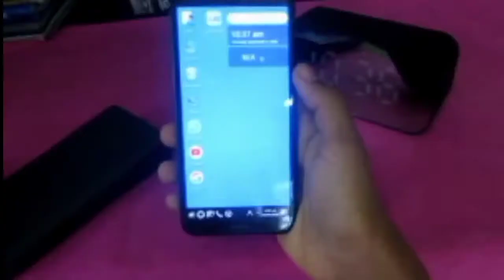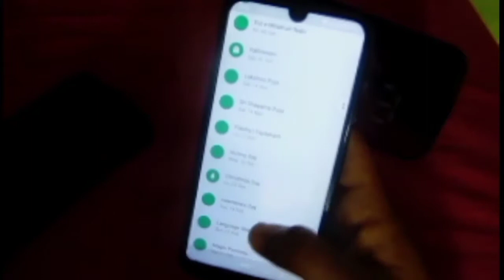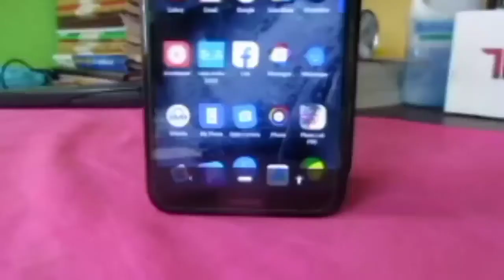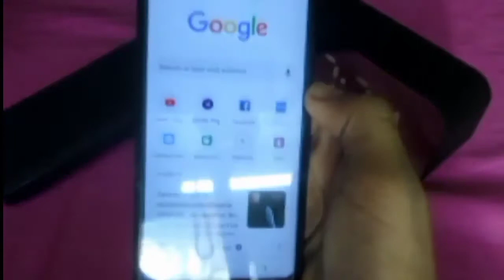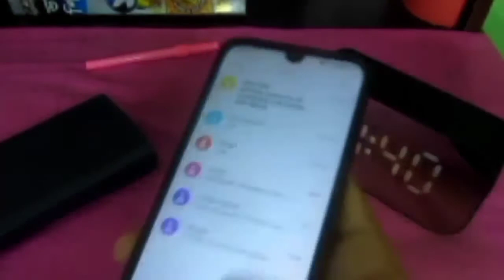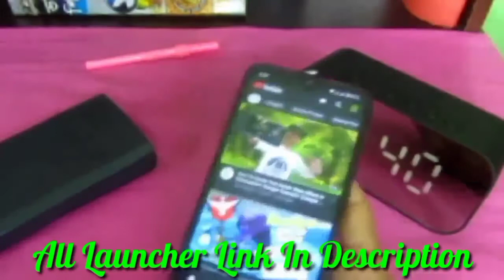Top 5 Amazing Android Launcher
This Video I Will Show You Top 5 Amazing Android Launcher In Bangla . This tutorial is very easy. When you see this full video then you can do it properly.